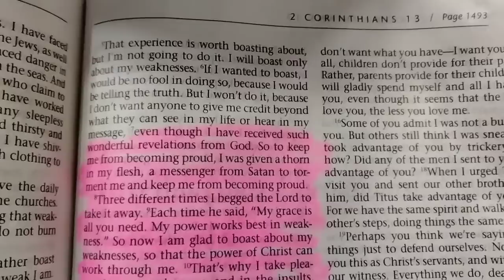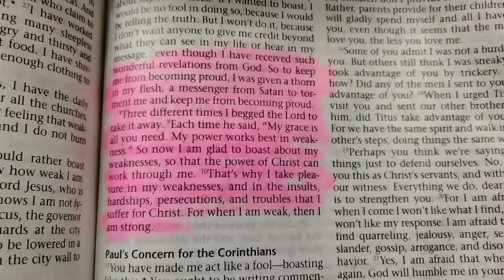Prophetic Word: IN THE MIDDLE OF A MIRACLE ✨ 🥳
In this exhilarating video, we’re diving into a prophetic word about being "in the middle of a miracle." If you’re sensing that something extraordinary is unfolding in your life, or if you’re in a season where you’re waiting for a breakthrough, this message is here to affirm and encourage you.

We’ll explore what it means to be in the midst of a miracle and how to recognize and fully embrace the miraculous changes happening around you. Discover biblical insights into the nature of miracles and learn how to stay open and expectant as God works wonders in your life.

Alicia Motley or The Angels Academy

Alicia Motley is a God ordained Prophet and Healer to the nations, utilizing her gifts as a motivational speaker and transformation coach. Alicia is a sought-after YouTube influencer and CEO of The Angels Academy in which she teaches men and women how to heal, be vulnerable, grow into the fullness of God, ultimately establishing discipleship.

💜💜( TO ALL MY ANGELS ASKING FOR THE INFORMATION🔽)

💖Philadelphia, PA💖
💎 My Bday: April 3 💎